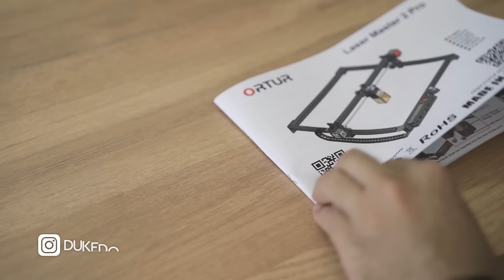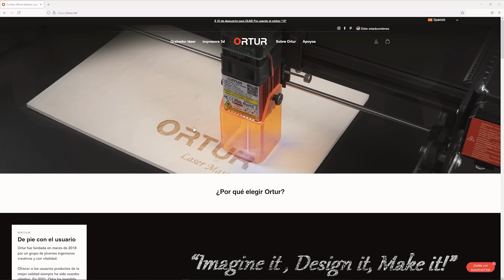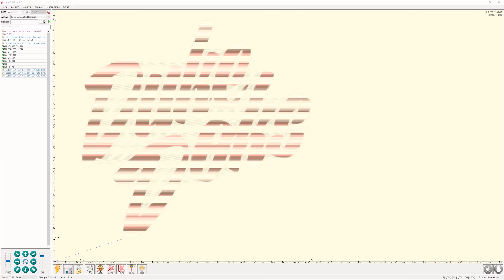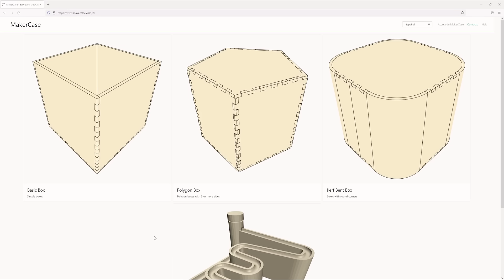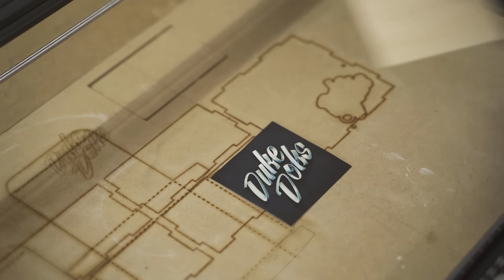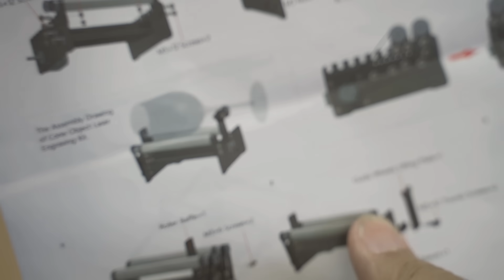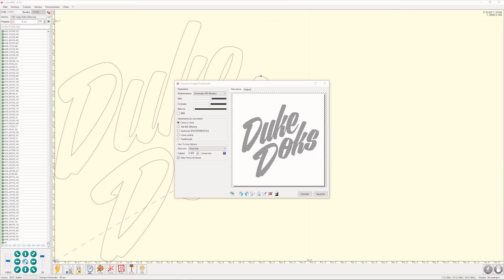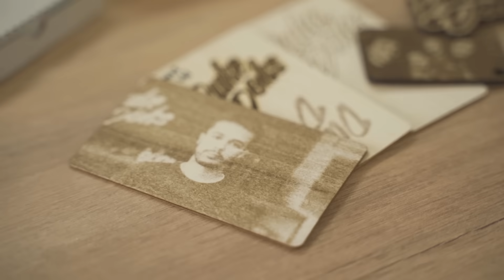☀ Ortur Laser Master 2 Pro / Pruebas de GRABADO y CORTE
Hoy pruebo a GRABAR y CORTAR diferentes materiales con este laser de 5,5W